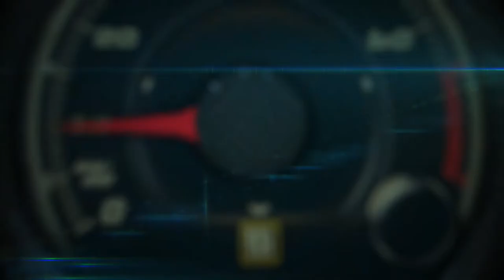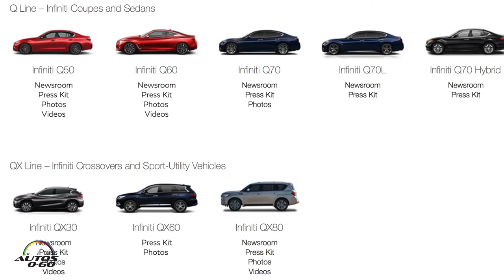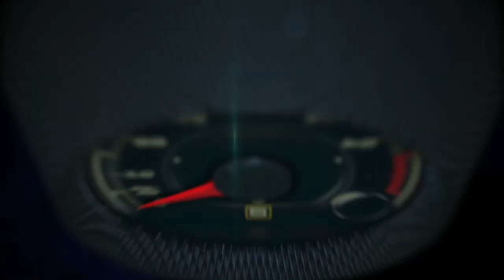Infiniti QX80 2018 con Claudia Márquez, Sr. Director Sales & Operations